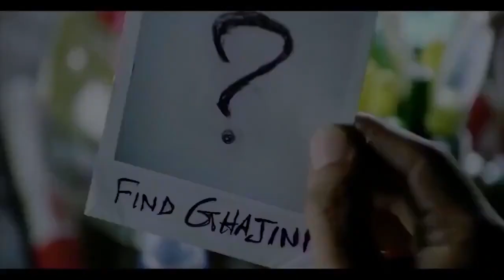Ghajini 2 | 31 Interesting Facts | Aamir Khan | Asin | A R Murugadoss | Pradeep Ram Singh | Tagore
Here are some Interesting and Amazing Facts about the movie Ghajini 2 starring Amir Khan and Asin as the lead casts.

Recent News-Aamir Khan's white beard look surprises fans

0:00 intro
1:52- Sunita madad ke liye kiske paas jati hai ?
2:19- Kisne kiya Sunita ke husband ko kidnap ?

Ghajini-2 is an upcoming film of superstar Aamir khan. Watch the video to know about who will write the climax of this upcoming film.

Ghajini 2 is an upcoming Indian action film in Hindi. The film’s release date is 2022. Targeted update coming soon. The movie starring Aamir Khan, AR Murugadoss, AR Rahman in Hindi Cinema starring in this movie. It is an Indian action thriller in Hindi from 2008. Ghajini became the highest-grossing Indian film of the year and the first Bollywood film to exceed the ₹100 crore mark domestically, thus establishing the 100 Crore Club. Ghajini’s paid preview collections were ₹27 million

gd-sarfaraz

Thumbnail
 Makers इस बार कौन सा concept लाने वाले है?
Anchor - Ankita,
Script- Jyoti Kumari
Editor- Shrutaparna Paul